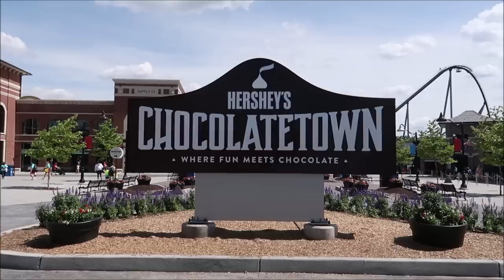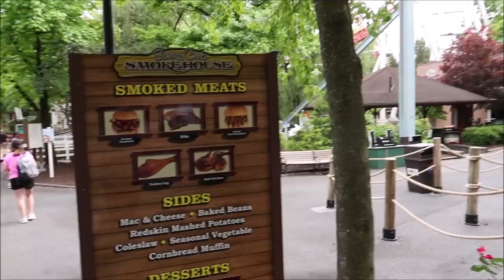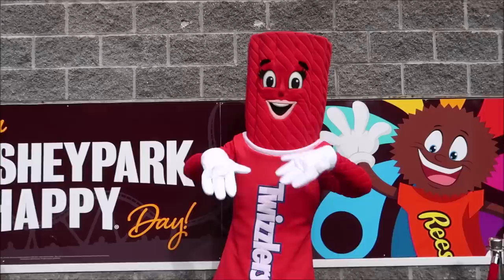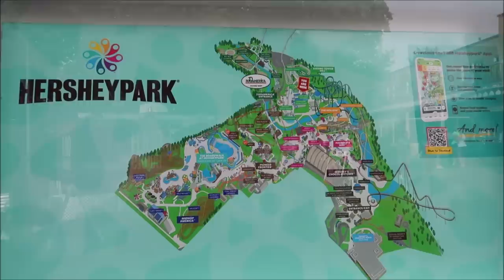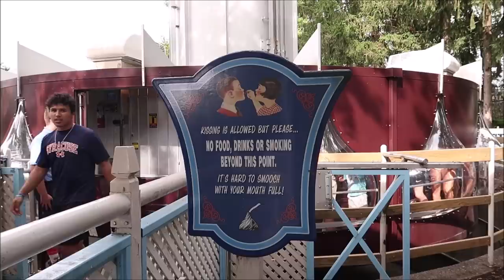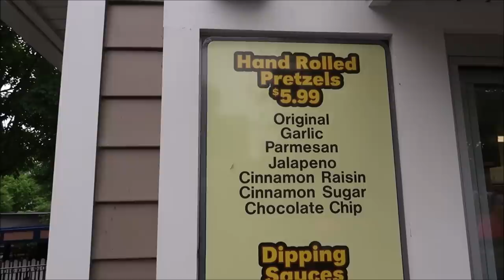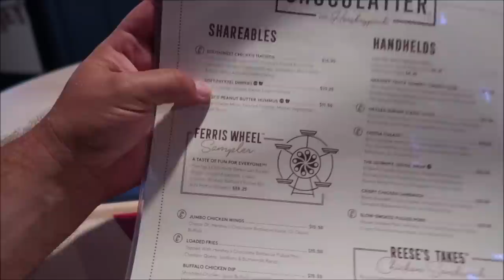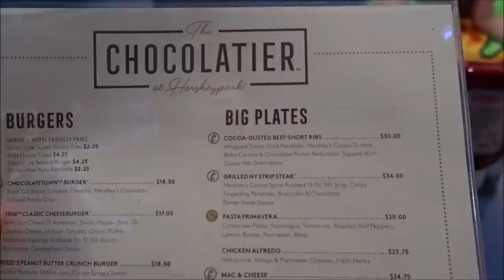Hersheypark | NEW Jolly Rancher Coaster & Reese's Peanut Butter Cup Hamburger | The Chocolatier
The Hersheypark® skyline just got brighter with Jolly Rancher Remix™ attraction. This reimagined coaster takes you and your senses forward and back on the same flavorful track. Blast through the flavor tunnel, invert 6 times in 90 seconds, and jam to sweet tunes. The best part? Each ride is different

0:00 Intro
5:43 Jolly Rancher Remix
9:29 Riding The Coal Cracker
13:23 The Kissing Tower
18:43 Hand Rolled Pretzels
21:08 Skyview
24:46 Lightning Racer
26:25 The Chocolatier Restaurant
30:05  Chocolate Chicken Wings
34:05 Reese's Peanut Butter Cup Stuffed Burger

3211 Vineland Rd
PMB# 244

Name
Peggy Camacho
Dennis Glasberg
Jessica Kuo
Sean Frawley (Monorail Central on YouTube)
LK
Hanna
Kristi Hall
B.S.
Colin & Lisa M
Lucy Bartholomew
Jenn Kopesky
Mary Barrette
Ames Ready
Jacqueline Kent
Sean P Moran
Travis Detrick
Mike & Margo Montgomery
John Almstead
Garrett & Tammy Hayes
Nakasato Family
David Forrest
Kisha D
Tricia Trotta
Terri Carter
Taylor Retherford
Neil Baker
Andreas Beer
Stephen Eliasson
Paul Frentz
Chloe
Greg Perrine
Nathan Parrish
Tray A.
Julie Lavalle
Angela Kulig
Matthias
Lauren
Clinton Gentry
Melissa Flores
Henry & Paula LeBreux
Tana & Jim
Shona V
Howard Lieb
Natalie Ardisson
The Doody Family
Erik Dorr
Lori Quattrocchi
Michael Craft
mark mecca
Nicole Tieso
Tyler morrow
Rebecca campbell
Scott Lollar
Brian Schwenk
onetimeuser
Roberta Biallas
William Liley
Jacob Williams
Joan Cheng
Sally Slater
Pat Ames
Timo Wischnewski
Sharon and Mark Berman
Stephanie Seul
Deborah Ciresi
The Fords
Tanya Boots n' Pants
TheCubTech
KLares
Janetelise
Missy Theresa
Barry & Pam Murphy
Lisa Landry
James Galan
Darren Neely
Kelli McCain
Gaynor Smith
Mick Purkiss
Jim Huggins
Randy Jamerson
Barry Wallace
Kathryn Zaleski
Shelley VanRenselaar
Jeff M
Nicole Curtis
Gerald
Emily McCoy
Fran
CS
Mario Rossi
Cassidy Ebert
Julia Long
Andrew Schlosser
Meredith Leonard
Martha Fletcher
Judy Salatino
Sandi Jerome
Ken Lachman
Aida Figueroa
Stacie Callaway
April Napper
Andrew
Sean Rogers
Bryan Vacinek
Josh Rinehart
Kevin Cardwell
rachelldanielle
Bill Serratore
Daniel Brough
Jackie Gohl
Makaria Chthonic
Benjamin Haley
Holli Tippl
Kip G Meseck
Peter Mackey
Bob Hicks
Mike Ferrell
Darren
Jef
Steven Gray
Mackensey Kubina
Aimee & Ryan Ebner
Andrew Tait
Tobi Scaggs
Tim Komosa
James Aiken
Mary Gater
Ty Ty Bear
Jason Zak
Michael Wheeler
Judy Ko
Frank Corey
Ryan and Heather C.
Adam Puscavage
Mandy Felix
MCW T-Bram
Jeff MacConnell
Shannon Blakely
Lisa Orr
Ed Chapman
Jacqueline Anzuini
Anne Bay
Brian Tapio
Annie Garrison
Richard & Kathi Baumgarten
chad morgan
Robert Summers
nancy mccombs
Rita Lee
Susan Poynton
Brittany Karsten
Timothy McDonald Jr
Lisa walker
Sandi Wooley
Lisa Desilets
Kelly Gazzola
Shelley Powers-Pearson
Andrea Luttrell
Kelli
Sharon Langone
Michele Lardou
Lars Steenberg
Maja Christensen
The Hakuna-Mock-tatas
James Steffenson
Emma Still
Alma Steinhilber
Melanie Watson
J L
Corinne
beelsberg
FlynnLives
Rich Lazar
Stephen McIlhenny
Terry, Tina, James and Adam Moore
Shaun
DOM
Tonya Gust
Al Bob
kevin way
Lauren Youngberg
Pam and Greg
Chad Barker
Jackie Pillinger
Dan Hatfield
Elissa Schmidt
Liam and Polly Jordan-Martin
Sue Burnham
Jeff Renfrow
Andrew Singer
Karin Misdom
Neil Roberts
Tiffany Balbuza
Andrew Frueh
Catherine&Chris
Marcie Lee
Jennifer Priest Rupert
Kate Francis
Billy & Becky in NOLA
Stephanie Wheeler
Jonathan Wyman
Alexondra Lee
Ron Fox
Tracie Hess
Lee Taylor
Mark Iori & Cindi Gray
Googly BearKEB
Brian H
Rebecca Anderson
Jenny Walter
Ashley Short
Jon May
Sara Knight Henthorn
Lisa A
Jenni
Rona and Don Golfen
Heather Ludwig
Bill Barsh
Bobby Tyning
Sarah
The Williamson Family
Josh
Sherman_117
Ashley Whitaker
Stacie Webster
Patricia Jean
Joy Frye
Blake McAskill
Britt Graves
Chris and Kim Bond
Chris Yobb
Arthur Childs
Jessica Fox
ALEXSANDRA WATSON
The Zimmermans
Mike Wennmacher
Prinsez54
Liz W
Bobby Preteau
Chad Jennings
Stacy Ludwig
Ryan Tyler
Victoria Thompson
ERNIE NOLTE
Mike Elliott
Tamara and Patrick
Tina Spicer
Edward Williams
Kayla Barnett
Kristi Mikle
Ann Kennedy
Jill Burns
Shane Hebert
Christine Beebe

Ian B
Beth C. Jones (Legally Disney )
Jesse Burrows
Tracey Armstrong
Thomas Young
Mary Place